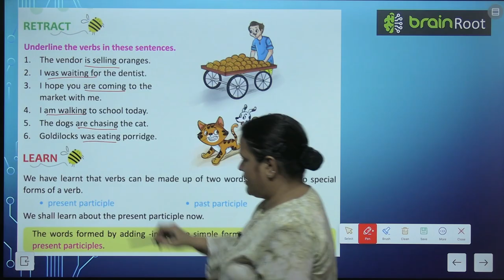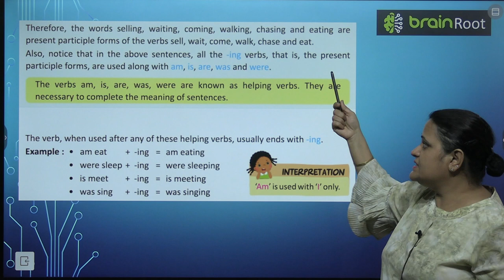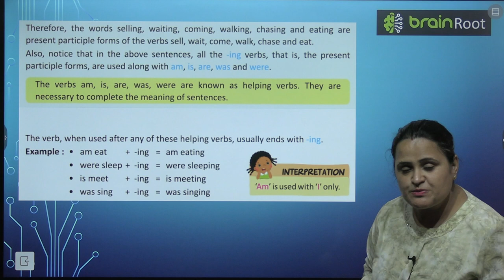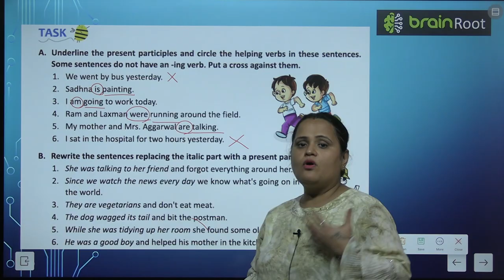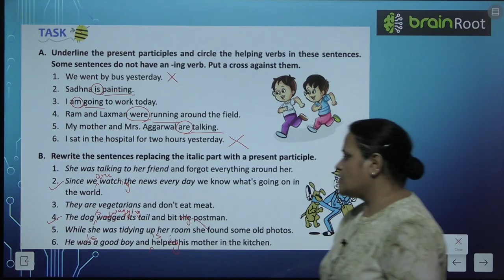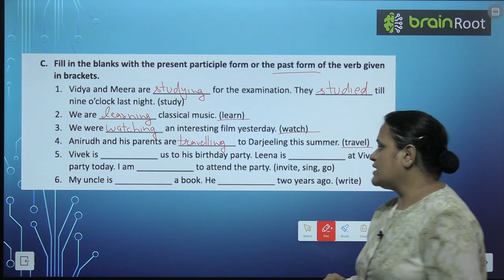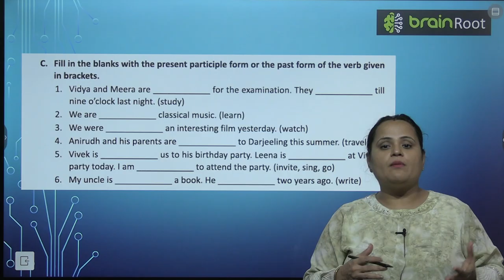BRAIN ROOT GRAMMAR GLITTER ODYSSEY CLASS 3 CHAPTER 17 PRESENT PARTICIPLES